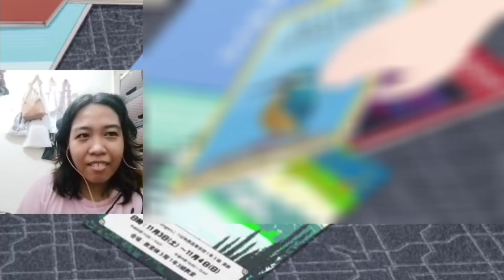Their Musical Moment | Skip and Loafer Episode 10 Reaction ¦ Joyce Alvarez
Anime by P.A. Works
Watch it on Crunchyroll